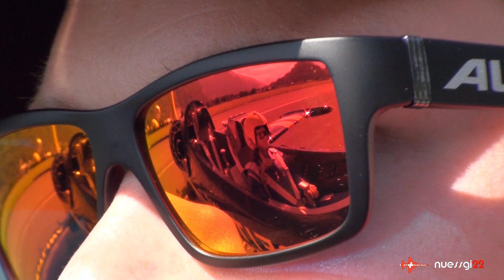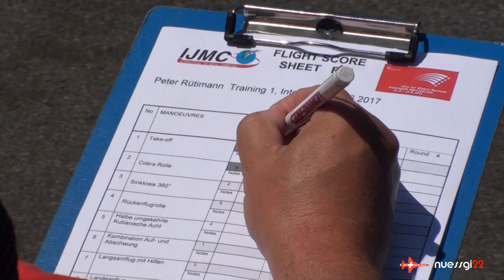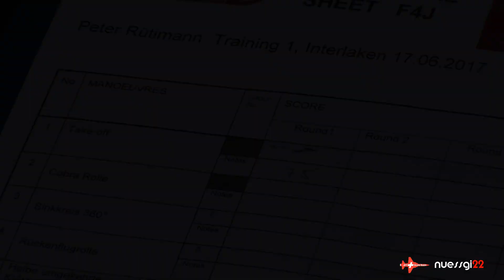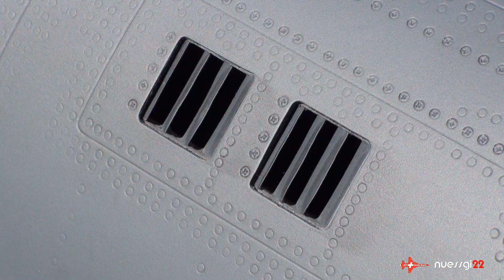Swiss Jet Scale Team Training Interlaken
Das Swiss Jet Scale Team trainierte auf dem Flugplatz  in Interlaken.
Zu sehen ist eine Zusammenfassung des Trainingstages inklusive eines "maiden flight einer FA-18 von Skymaster".

Danke der Modellfluggruppe Interlaken für das Gastrecht.